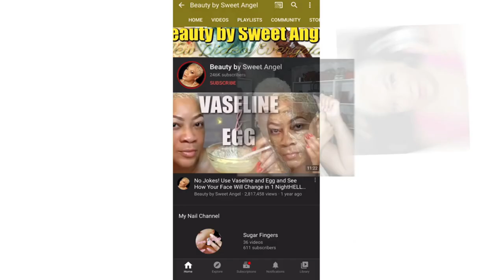Red Grapes Benefits for Glowing Skin | Skin Care Secrets